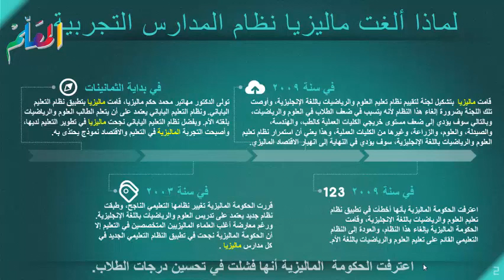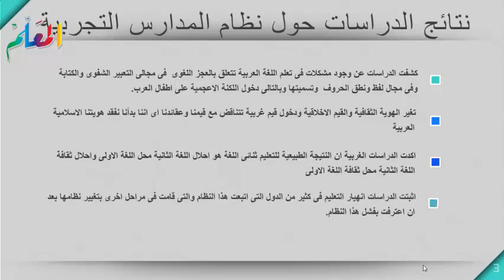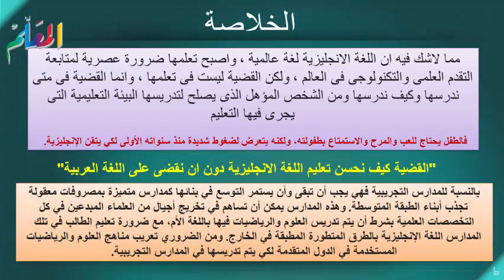اسباب فشل نظام المدارس التجربية؟ وما هو تأثيرها السيئ على تعلم العلوم والرياضيات؟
المكتبة الادارية للمعلم
اجازات العاملين بالتربية والتعليم طبقا للقوانين
الجزاءات التأديبية للموظف متى تمحى ؟وكيفية التظلم منها؟وصيغة التظلم
ضم مدد الخدمة السابقة على التعاقد لشغل وظيفة (معلم مساعد/ أخصائى مساعد)
متى يجوز لمدير المدرسة رفض طلب الاجازة الاعتيادى المقدم له؟
شرح طريقة طباعة اخطار الترقية بموعد ومكان اجراء تدريبات الترقى 2018 بدقيقة
ما هو الرسوب الوظيفى ؟ وشروط ترقية الموظفين العموم وفقا للائحة الخدمة المدنية
هل يجوز للمعلم الإنصراف من المدرسة بعد انتهاء حصصه ؟ باعتبار أنه أنهى عمله المسند إليه
تعرف على نظام الثانوية العامة الجديدة 2018 و" التقدير التراكمي " و ماهى بنوك الأسئلة؟
خطوات تظلمات الثانوية العامة ( المواعيد و الخطوات و الاماكن والإجراءات)
برنامج لتطوير المعلمين عن طريق نقاط حوافز وراتبه قد يصل 20 ألف 2018
شرح خطوات تسجيل التدريبات الحاصل عليها بشهادات على موقع وزارة التربية والتعليم
هل يمكن للزوجين العمل فى وحدة واحدة طبقا لقانون الخدمة المدنية؟
"بـ23 إجراء" تستعد التعليم لامتحان أولى ثانوي الإلكتروني في مايو